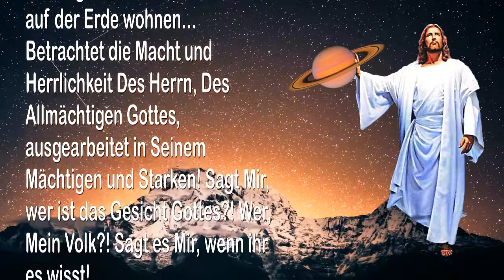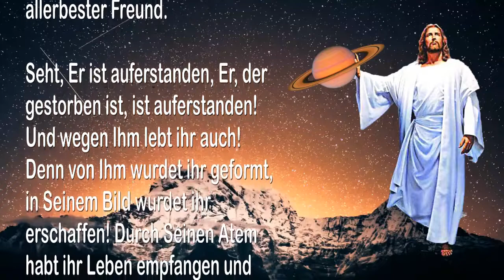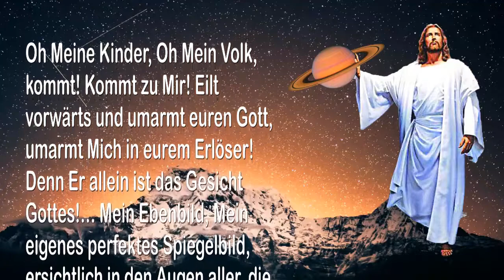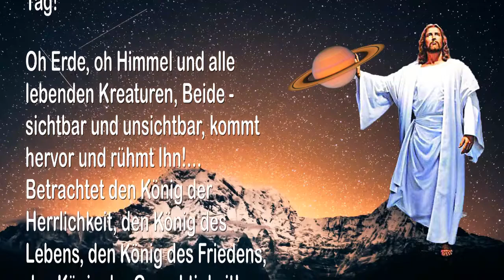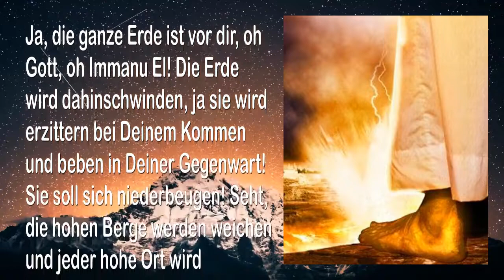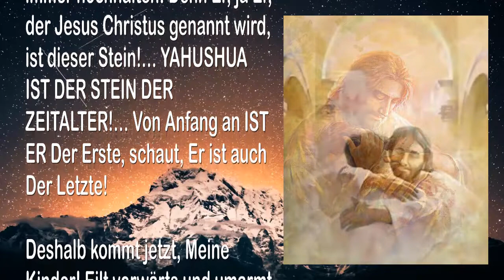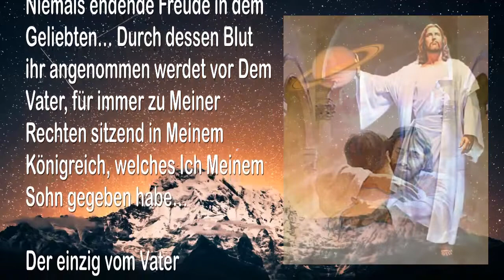DER KÖNIG DER HERRLICHKEIT & SINN DES LEBENS LIEBE IST DER EINZIGE WEG ❤️ DIE TROMPETE GOTTES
Der Herr erklärt… Der König der Herrlichkeit & Der Sinn des Lebens
LIEBE IST Der einzige Weg

19. August 2009 – Von Dem Herrn, Unserem Gott und Erlöser – Das Wort Des Herrn gesprochen zu Timothy – Für all Jene, die Ohren haben und hören

Das sagt Der Herr zu Allen, die auf der Erde wohnen… Betrachtet die Macht und Herrlichkeit Des Herrn, Des Allmächtigen Gottes, ausgearbeitet in Seinem Mächtigen und Starken! Sagt Mir, wer ist das Gesicht Gottes?! Wer, Mein Volk?! Sagt es Mir, wenn ihr es wisst!…

YahuShua HaMashiach ist Der König Der Herrlichkeit, Er, der Jesus Christus genannt wird! Ja, Er ist Der König des Friedens, Der König der Gerechtigkeit, Der ewige Gott!… Euer Vater, Euer Zimmermann, Euer Hirte, euer allerbester Freund.

Seht, Er ist auferstanden, Er, der gestorben ist, ist auferstanden! Und wegen Ihm lebt ihr auch! Denn von Ihm wurdet ihr geformt, in Seinem Bild wurdet ihr erschaffen! Durch Seinen Atem habt ihr Leben empfangen und durch Sein Wort seid ihr entstanden! Und durch Ihn allein steht ihr jetzt, gerecht gemacht durch die gleiche Gerechtigkeit, die Er besitzt!… ER IST EURE GERECHTIGKEIT! Genau wie Er genannt werden wird und schon genannt wird von Jenen, die Ihn wirklich kennen, es laut aussprechend, ja sie rufen es laut vor den Völkerscharen… ‚DER HERR, UNSERE GERECHTIGKEIT!‘

Oh Meine Kinder, Oh Mein Volk, kommt! Kommt zu Mir! Eilt vorwärts und umarmt euren Gott, umarmt Mich in eurem Erlöser! Denn Er allein ist das Gesicht Gottes!… Mein Ebenbild, Mein eigenes perfektes Spiegelbild, ersichtlich in den Augen aller, die von Ihm empfangen haben und an Seinem Leib und Seinem Blut teilhaben, vorherbestimmt und abgesondert zu Seinem Ruhm, Meinem Ruhm. Genauso wie Jene in Ihm und in welchen Er wohnt, auch verherrlicht sein werden… Denn Ich sage euch die Wahrheit, Viele werden die Engel Gottes zum Menschensohn aufsteigen und von Ihm hinabsteigen sehen an jenem Tag!

Oh Erde, oh Himmel und alle lebenden Kreaturen, Beide – sichtbar und unsichtbar, kommt hervor und rühmt Ihn!… Betrachtet den König der Herrlichkeit, den König des Lebens, den König des Friedens, den König der Gerechtigkeit!… Das Wort!… Der Ursprung des Lebens!

Du König der Zeitalter, pflücke! Ernte! Ernte, sage Ich! ERNTE! Hole deinen Schatz, hole sie herauf und läutere Jene, die zurück gelassen sind, Jene, die dazu bestimmt sind, durchgebracht zu werden! Läutere sie, reinige sie und mache sie weiss, damit sie auch hochgehoben werden können!… Hol deine Ausbeute!

Ja, die ganze Erde ist vor dir, oh Gott, oh Immanu El! Die Erde wird dahinschwinden, ja sie wird erzittern bei Deinem Kommen und beben in Deiner Gegenwart! Sie soll sich niederbeugen! Seht, die hohen Berge werden weichen und jeder hohe Ort wird erniedrigt werden! Alle Hügel ausgeebnet! Alle rauhen Plätze besänftigt!… Es sollen sich Alle auf der Erde vor Dem König beugen!

Schöpfung, rufe Seinen Namen! Die Völkerschar soll in Singen ausbrechen! Israel, singe Dem Herrn Loblieder! Singt Dem Gott der Himmel Loblieder, all ihr Nationen! Alle Menschen sollen Dem Allerhöchsten Dank darbringen!… Amen! Amen! UND AMEN!

and-more-time/